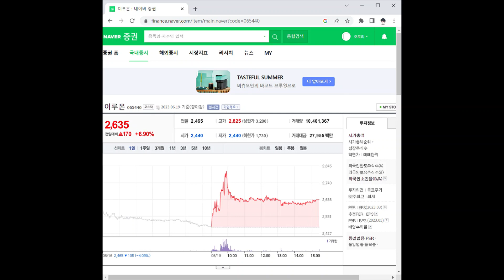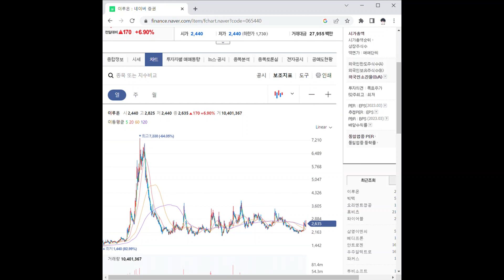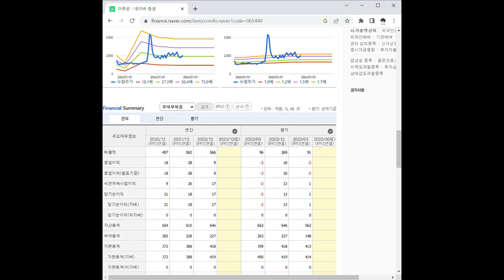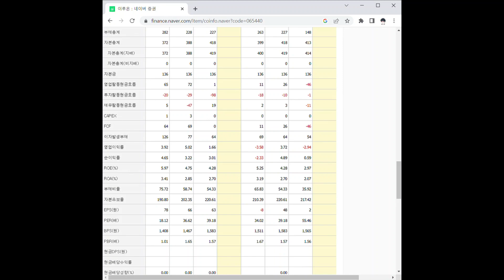065440이루온 주가 전망 및 차트 분석